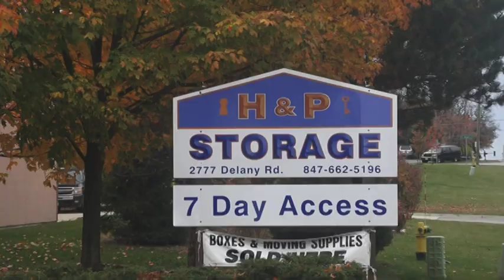H&P Storage in Waukegan Illinois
This is a family owned, family operated facility that specializes in customer care and security.  Give them a call today and lock in a storage site that meets your needs.